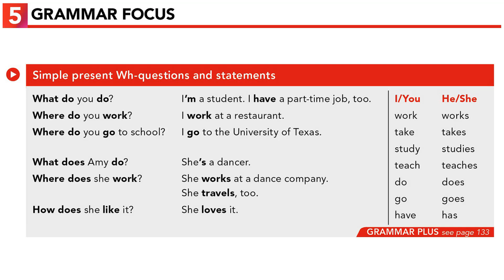Interchange Level 1 - Unit 2: 5. GRAMMAR FOCUS: Simple present Wh-questions and statements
Learning objective: Ask and answer simple present Wh-questions.